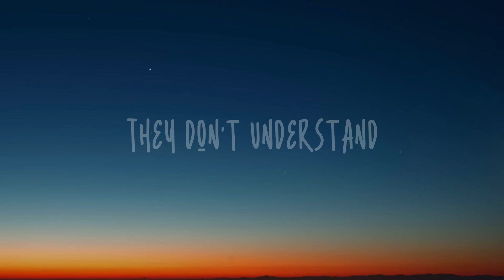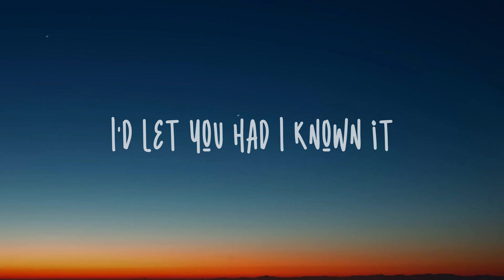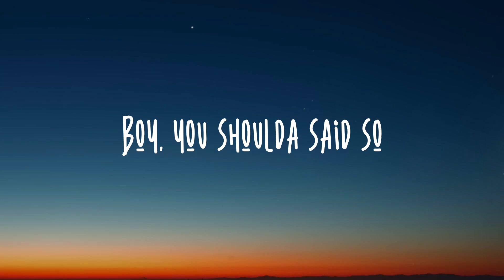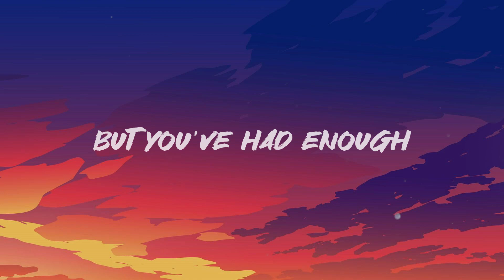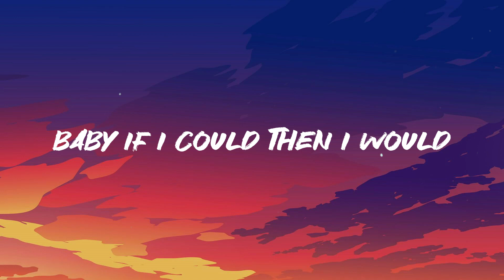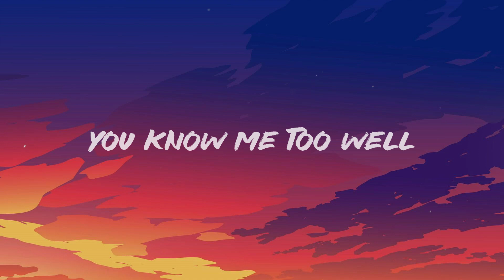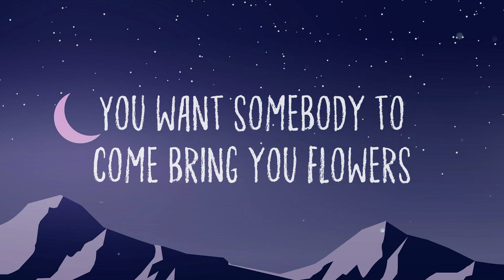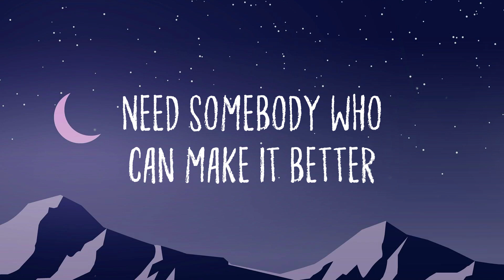Say So - Doja Cat, Nicki Minaj With Lyric 💷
Say So - Doja Cat, Nicki Minaj With Lyric 💷  Bài hát: Say So
 Ca sĩ: Doja Cat, Nicki Minaj
 Day to night to morning
 Keep with me in the moment
 I'd let you had I known it
 Why don't you say so?
 Didn't even notice
 No punches left to roll with
 You got to keep me focused
 You want it? Say so
 Every time I take a break
 The game be so boring
 Pretty like Naomi, Cassie, plus Lauren
 Spittin' like Weezy, Foxy, plus Lauryn
 Ball like the Rams
 See, now that's Gordon
 They don't understand
 The bag talk, I'm foreign
 When they think they top
 The queen, they start falling
 Word to my ass-shots, I'm so cheeky
 Got 'em tryna palm
 My ass like young Keke
 Yes, I'm ghetto, word to Geppetto
 Plus I'm little, where's my stiletto?
 Tell Mike Jordan send me my Retros
 Used to be bi
 But now I'm just hetero
 Ain't talking medicine
 But I made him more a fiend
 Ever since I put the cookie on quarantine
 He know this thing A1 like a felony
 All he gotta do is say the word
 Like a spelling bee
 Didn't even notice
 Let me check my chest
 My breath right quick
 He ain't ever seen it in a dress like this
 He ain't ever even been
 Impressed like this
 Prolly why I got him quiet
 On the set like zip
 Shut it, save it, keep it pushing
 Never knock it 'til you try
 All of them bitches hating
 I have you with me
 All of my niggas saying
 You mad committed
 Realer than anybody you had, and pretty
 All of the body-ody
 The ass and titties
 Didn't even notice
 Didn't even notice
 Yeah, you know it
 You coulda said so
 Boy, you shoulda said so
 Say so, say so
 I got dressed just to sit in the house
 People with the least
 Always doin' the most
 I'm countin' money
 While he suckin' my toes
 Real nasty with them balls
 All net, yeah, I'm gross
 Why you talking 'bout who body fake?
 With all them fillers in your face
 You just full of hate
 That real ass ain't keep your nigga home
 Now you lookin' silly
 That's word to silicone